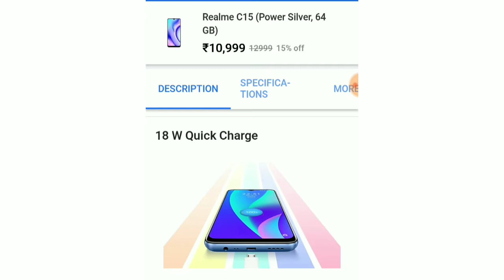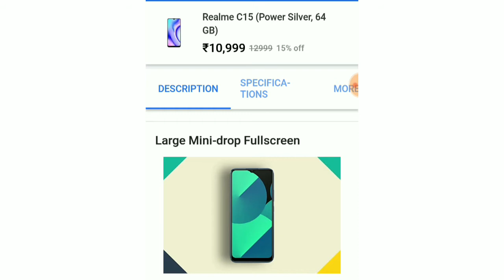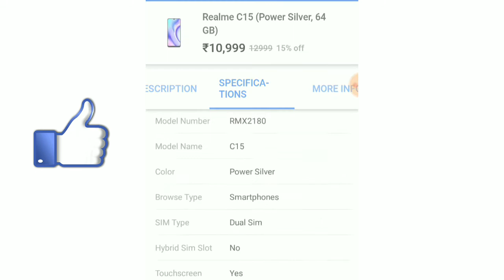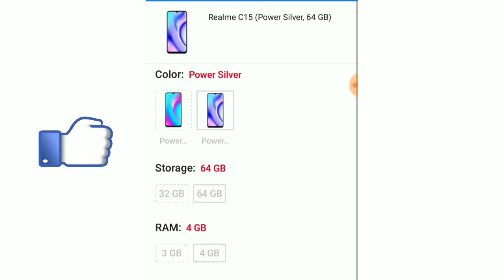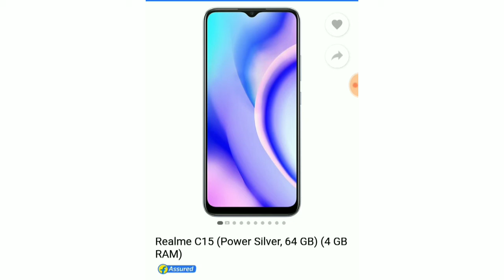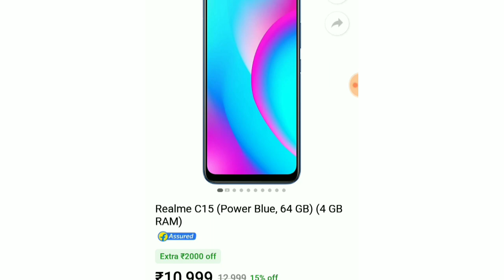Realme Narzo C15 1st Sale On Filipkart 27 August How To Book RealmeC15 Flash Sale Booking 100% Trick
realme C12 Unboxing & First Impressions ⚡⚡⚡ Another "C" In The Sea Of "C"

Realme Narzo 10 Next Sale On Filipkart 18 August How To Book Infinix Hot 9 Flash Sale Booking Trick.